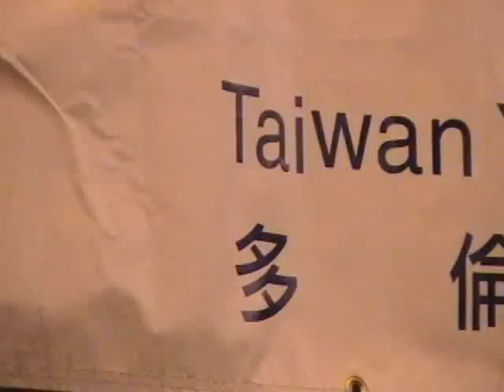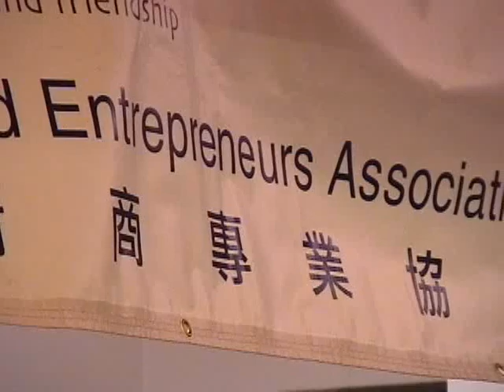20050312, Cocoon, ROCSAUT, Tornoto, Canada, 繭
20050312, Cocoon, ROCSAUT, Tornoto, Canada, 繭